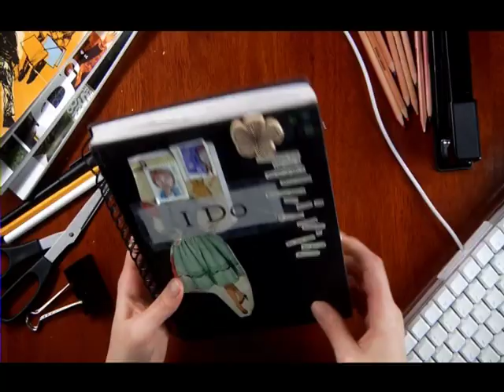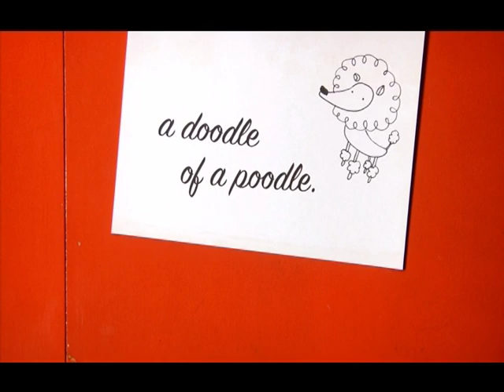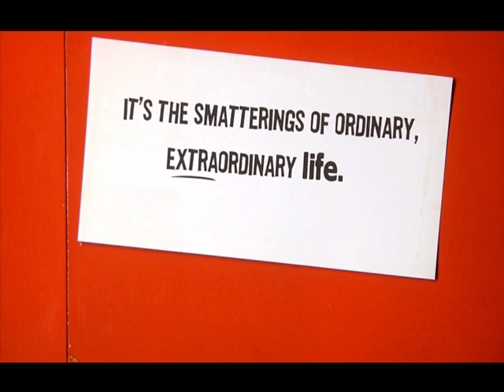SMASH video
Great little video about SMASH, the newest way to save all your cool stuff! Big shout out to the Minnutes for their cool track.